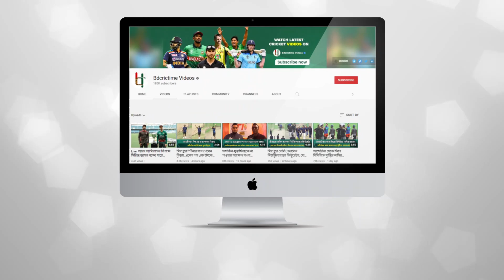রুটের আরও এক অদ্ভুতুড়ে কান্ড, হুট করেই হয়ে গেলেন বাঁহাতি ব্যাটার || Joe Root || ENG VS PAK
চলমান রাওয়ালপিন্ডি টেস্টে আরও একটি অদ্ভুতুড়ে ঘটনার দেখা মিলেছে। ইংল্যান্ডের দ্বিতীয় ইনিংস চলাকালে হঠাৎ করেই বাঁহাতি ব্যাটার হয়ে গেলেন জো রুট। বাঁহাতি হিসেবে খেললেনও দুইটি বল। আউট হতে হতে বেঁচে গেলেন একটি বলে। আগের দিনই সতীর্থ জ্যাক লিচের টাক মাথায় বল ঘষে চকচকে করে আরেক অদ্ভুত ঘটনার জন্ম দিয়েছিলেন রুট। আজ দেখা মিলল বাঁহাতি জো রুটের।